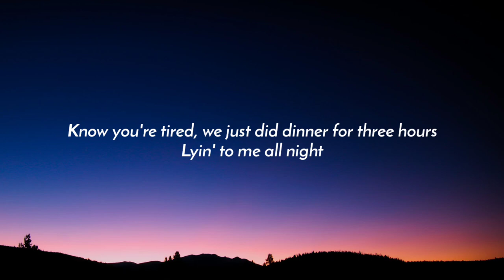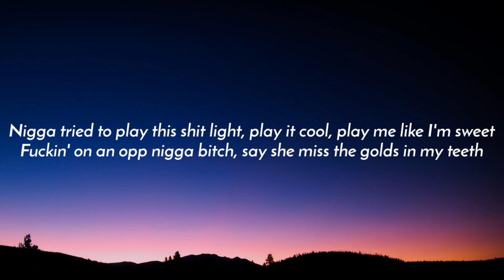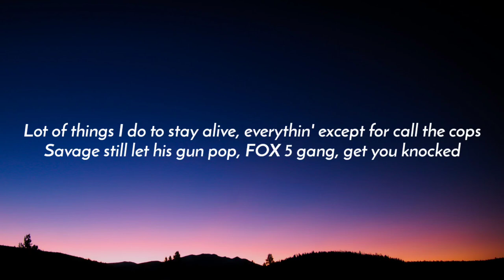Drake, 21 Savage - Major Distribution (Lyrics)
Lyrics:

[Intro: Drake]
Major distribution, man, my label on my dick, for real
Fuckin' with your friend and she ain't tell you, y'all ain't shit, for real
I've been out here crushin' on success, now she my bitch, for real
You say I'm persuasive, girl, but you can't spell that shit, for real

[Verse 1: Drake & Lil Yachty]
Hmm, hmm, in this mansion, I'm Macaulay Culkin
Paid in full, I'm Mekhi Phifer
Know you're tired, we just did dinner for three hours
Lyin' to me all night
Buyin' Benz Benzes out of spite
Paid a hundred, ran up somethin' light
Simple price to keep 'em out my life
Booby Trap, we need a business office
Magic City need a business office
Twenty-nine, I keep a business office
I'm in love with Houston, Dallas, Austin
Tell your guys to hold off on the team
Changed, seem like they may need money for coffins
Cuban girl, a fan of ground coffee
Bad Bunny numbers, it's a robbery
Five-hundred million, just for Aubrey
Hmm, hmm, yeah, major distribution how I pop it
Mention me to be the hottest topic
Same place you singin', bitch, you shoppin'

Nigga tried to play this shit light, play it cool, play me like I'm sweet
Fuckin' on an opp nigga bitch, say she miss the golds in my teeth
4L shit, know we steppin', y'all should get to funeral preparin'
SF90, this is not McLaren, make an IG model run my errands
He gon' miss and we gon' spin his parents, stayed in Houston long as Steve Francis
Shoot his feet, got him doin' dances, wiggin' niggas like I played at Kansas
Ever seen somebody get shot? Lot of shit I seen before the top
I ain't tryna wrestle like The Rock, fuck the trish, I'd rather sip the wock
Lot of things I do to stay alive, everythin' except for call the cops
Savage still let his gun pop, FOX 5 gang, get you knocked
Major distribution, labels callin', Harry Styles numbers, it's a robbery
My niggas go in-Zayn to catch a body, we was face to face, you could've shot me